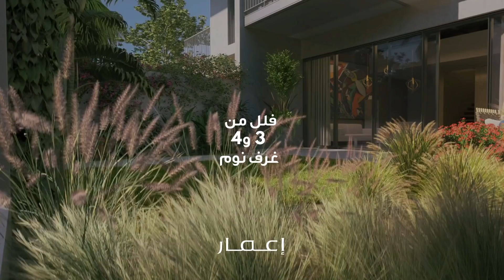إيدن في ذا فالي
تملك بيتك الجديد في ذا فالي - عش في مدينة تقدم لك ولعائلتك كل ما تحلمون به.
واستمتعوا كل يوم بـالجولدن بيتش، والقرية الرياضية، والتاون سنتر، والبافليون وقرية الألعاب، والعديد من أفضل المرافق في المنطقة.